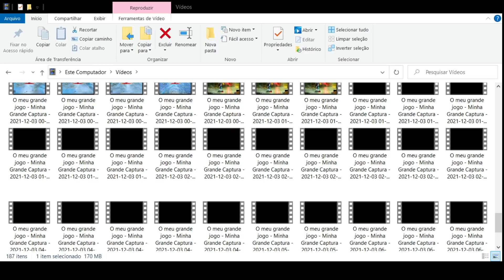JOGANDO SOLO VS SQUAD NA ATUALIZAÇÃO NOVA - O REI VOLTOU? FREE FIRE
Meu insta: natividadeff